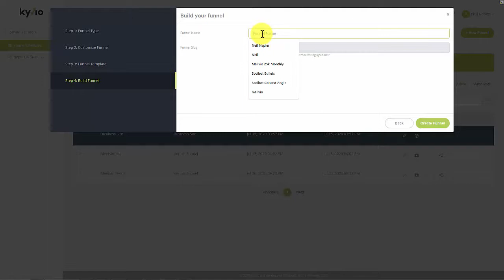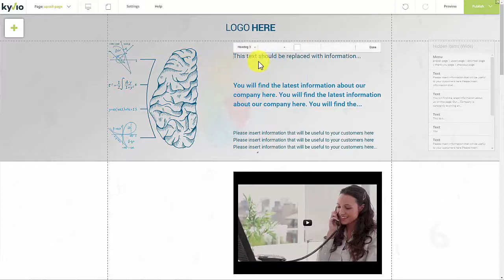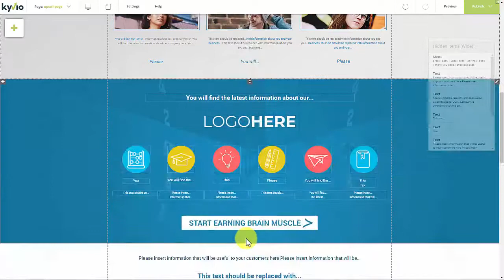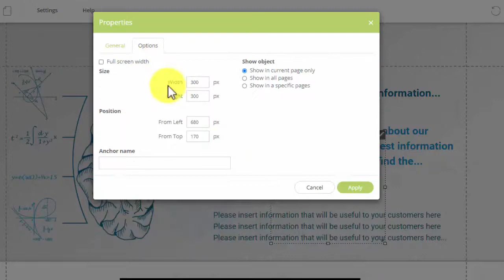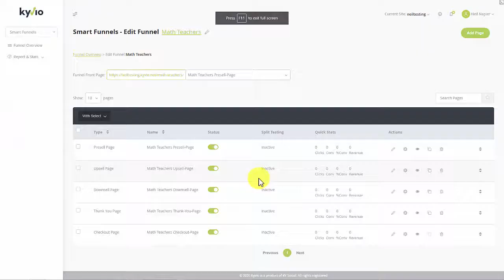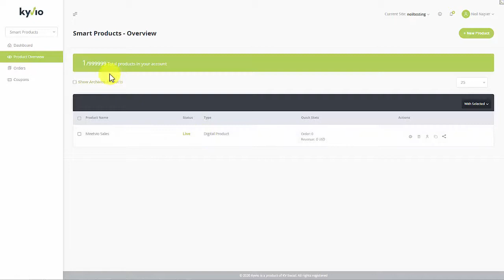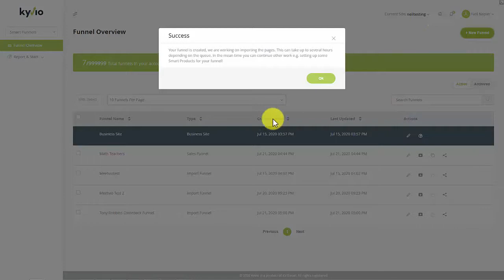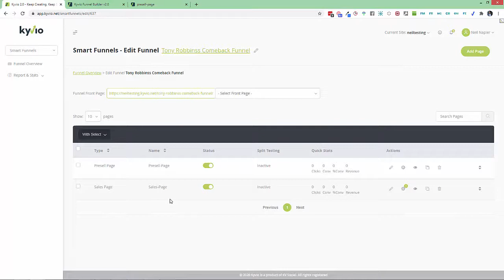Coursium OTO - All 4 OTOs’ Links Here+ Bonuses - Coursium OTOs - VSL OTO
Coursium OTO, Coursium OTOs, Coursium Upsell, Coursium Upgrade, Coursium Discount, Coursium Demo